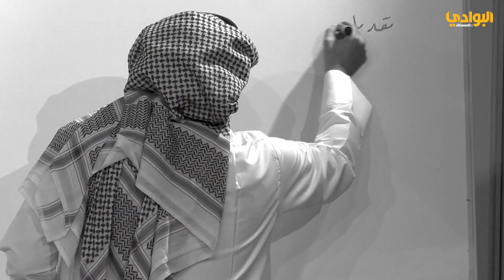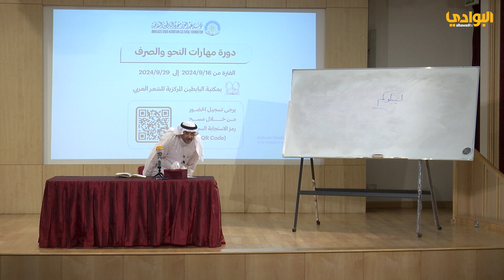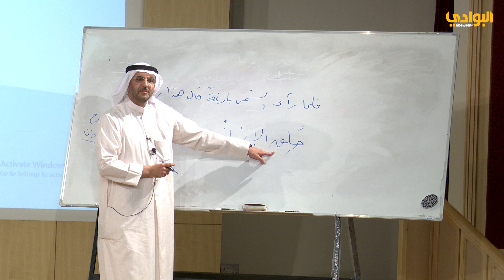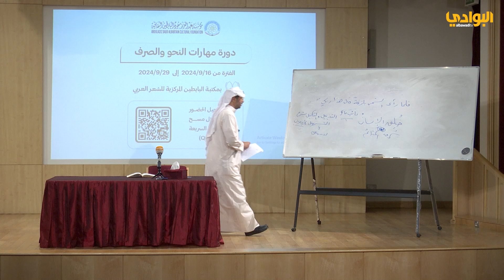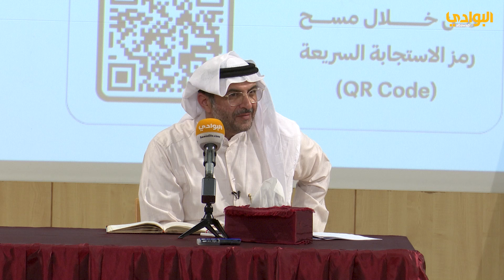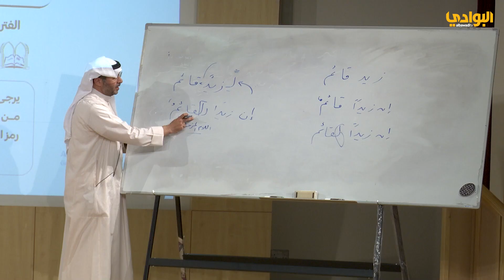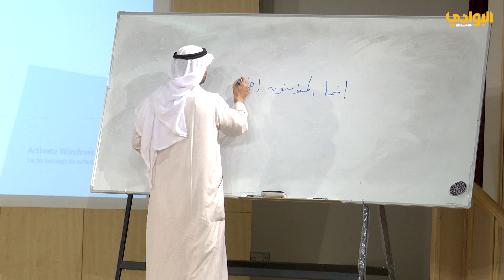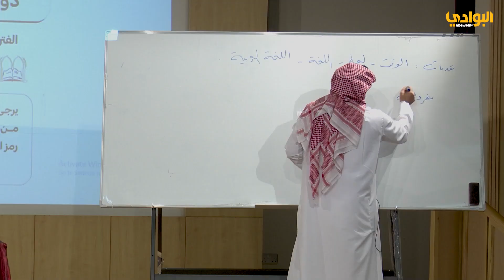المحاضرة السابعة - دورة البابطين لمهارات النحو والصرف 2024م